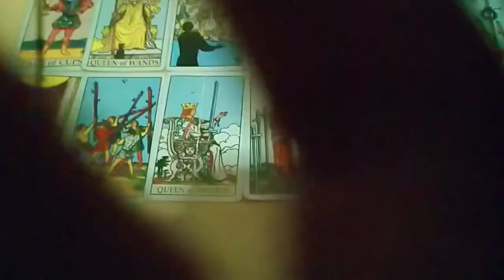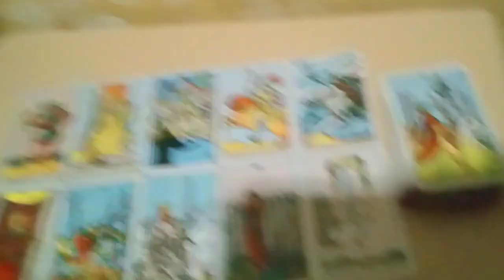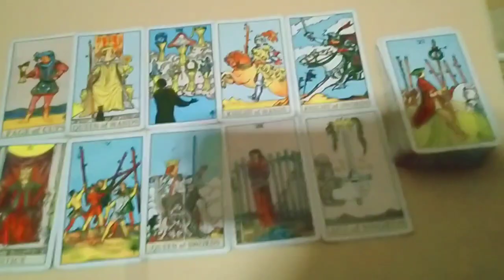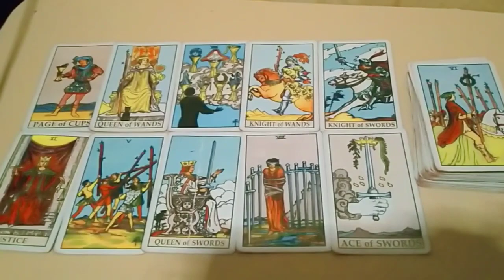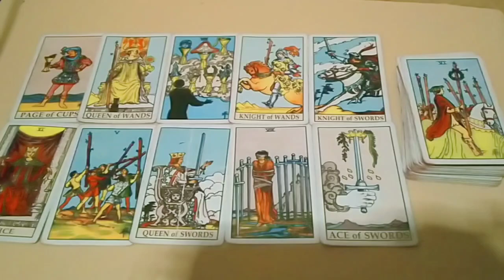SCORPIO | Niatnya PadaMu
General love reading @zodiakScorpioNiatnyapadaMu

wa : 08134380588